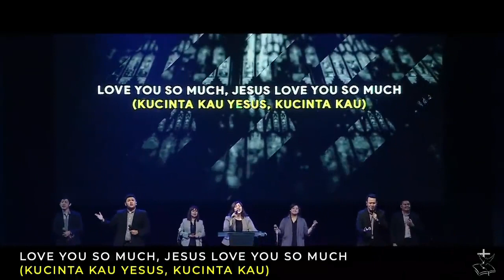Love You So Much - Bethany Nginden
Gereja Bethany Nginden
Ibadah Raya 2 09.30 Minggu, 16 Oktober 2022
WL: Samuel Linggawan

BethanyNginden Praise And Worship Bethany Nginden
Successful Bethany Families